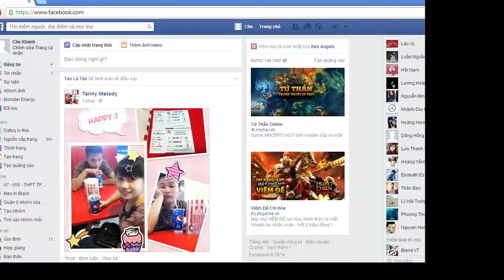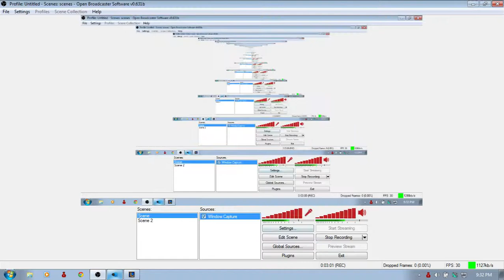Normal Fun 2